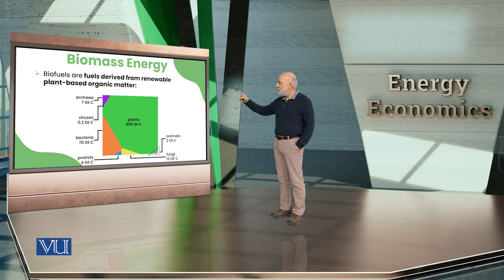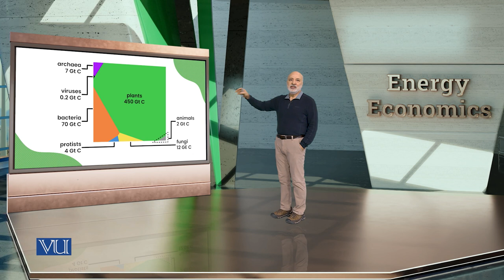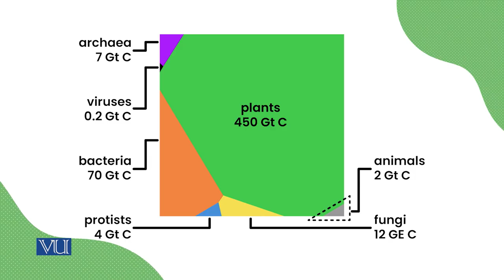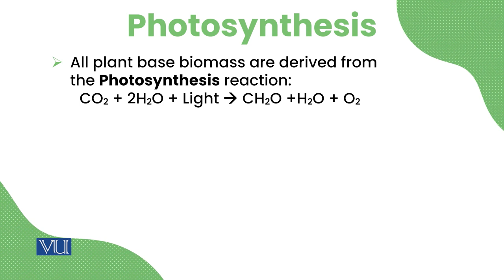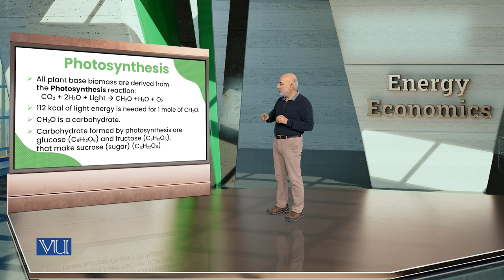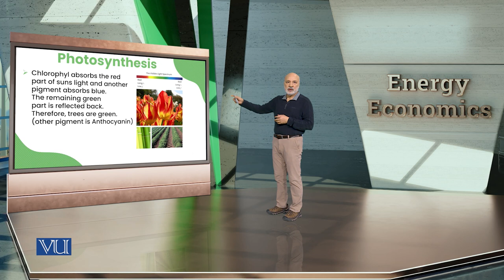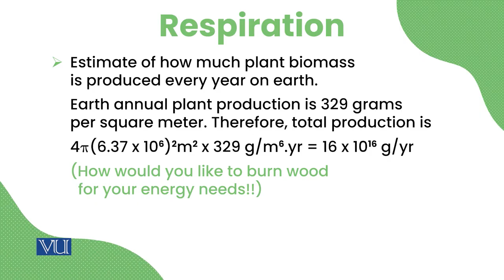Biomass Energy | Energy Economics | ECO622_Topic066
Topic066: Biomass Energy,
By Dr. Ismat Ullah Shah